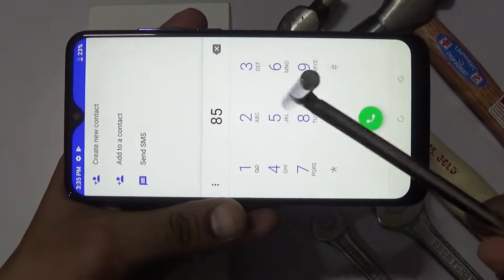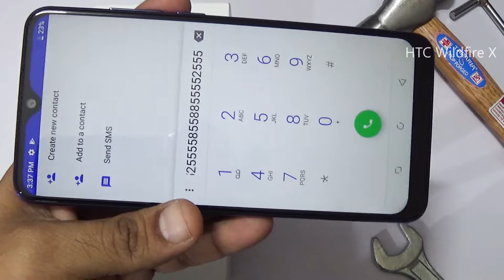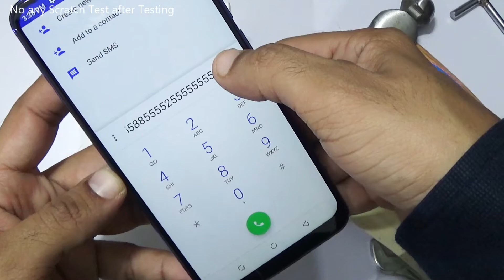HTC Wildfire X Screen Scratch Test || Gorilla Glass🔨🔨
HTC  Wildfire X Screen Scratch Test